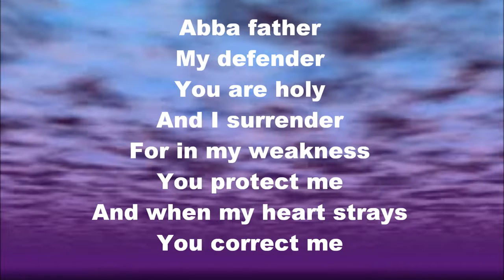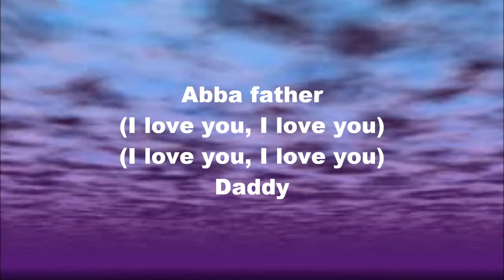Abba Father by Shaun Groves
Decided to make this worship video because there wasn't a good version of it on youtube. Awesome worship song Abba Father by Shaun Groves!!!